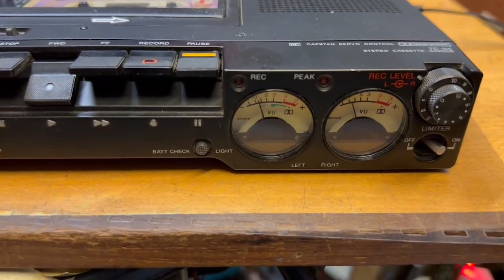SONY TC D5 故障 維修 測試